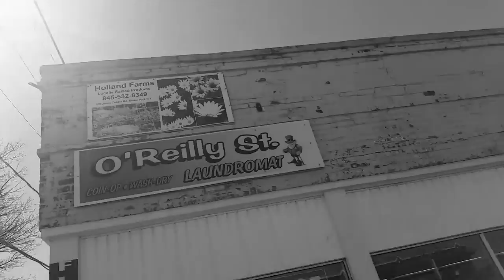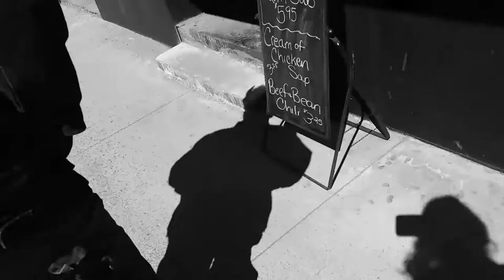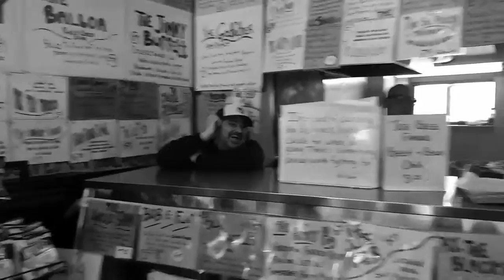A Documentary on half Man Half Horse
This is a beautiful Doc on half Horse half Man living in the big city of Kingston NY